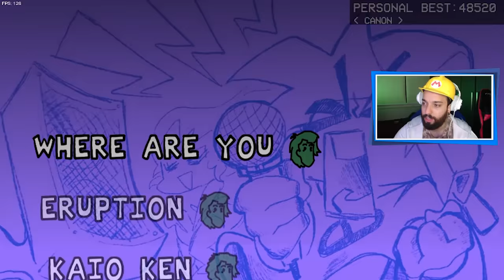A NAMORADA MATOU O SCOOBY-DOO! 😱 | Friday Night Funkin': VS Shaggy (Scooby-Doo) [Parte 2]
[ MEU SETUP ]

2 Memórias Corsair Vengeance LPX, 8GB, 2400MHz, DDR4, CL16

[ CRÉDITOS ]